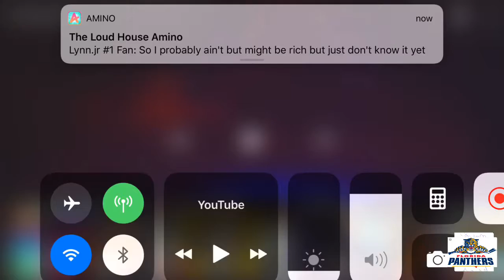Florida Panthers best moments and goals